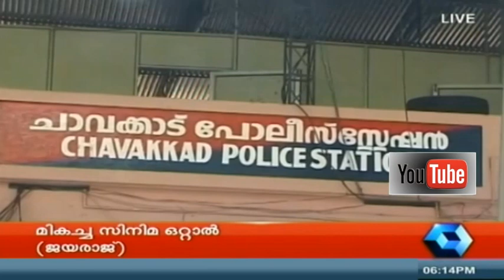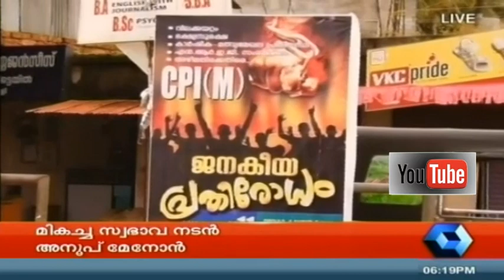News Round Up @ 6 PM | 10th August 2015